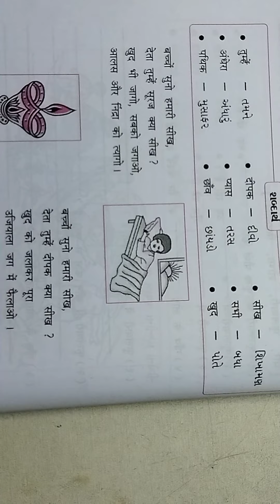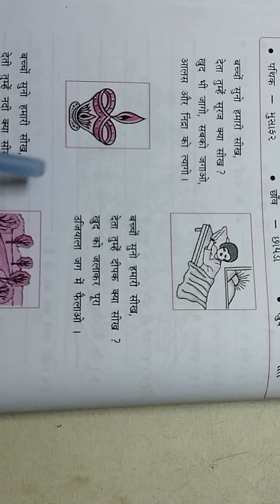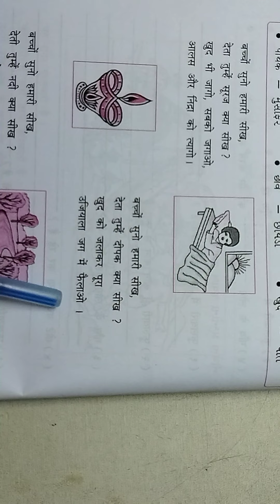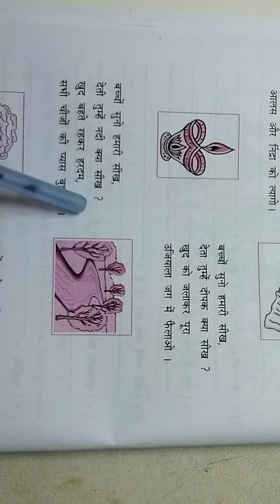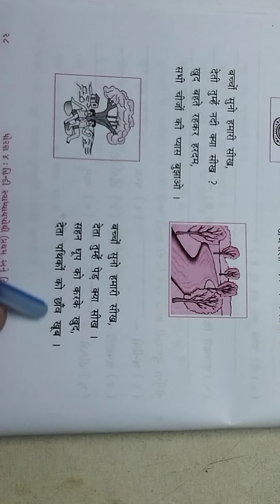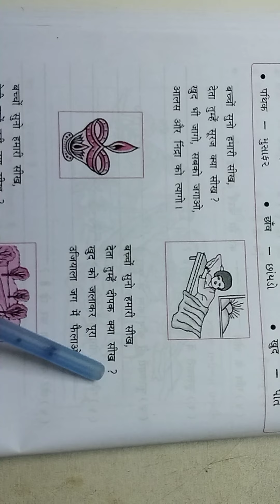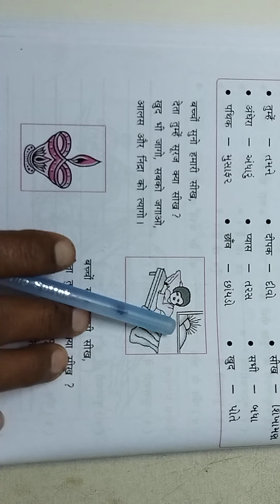ધો.૪/હિન્દી. પ્રકરણ.૧૦.૧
અંજલિ વિદ્યાલય